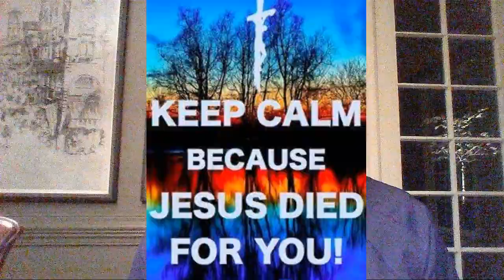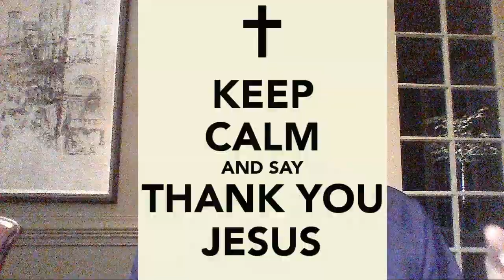Keep calm, Jesus has overcome!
Keep calm and trust in Jesus!
Jesus loves you!
Christ died for our sins!
He is risen!
He has overcome!
Death has been defeated!
The gospel of peace... good for the soul!
By grace, through faith, in Christ alone!  Amen.